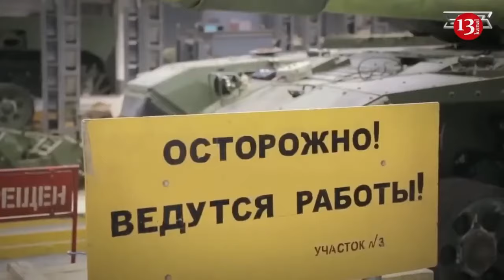US secretary of state Blinken visits Israel to push for ceasefire deal over Gaza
US Secretary of State Antony Blinken visited Israel on Tuesday after stops in Saudi Arabia and Jordan
amid efforts to reach a peace deal in Gaza. The top US diplomat met with Israeli Prime Minister Benjamin Netanyahu, privately and then with the US and Israeli delegations. According to readout from the US State Department, the sides “discussed ongoing efforts to reach an immediate ceasefire in Gaza as part of a hostage deal and emphasized that it is Hamas that is standing in the way of a ceasefire.” The US diplomat said "the time is now" for a deal to bring about a ceasefire in Gaza and free the remaining hostages held there. Blinken called on Hamas to accept the deal. Blinken reiterated his country’s clear position that Israel should not launch a military incursion into the southern city of Rafah without effective plan to make sure that civilians are not harmed. The top US diplomat also met Israeli President Isaac Herzog in Tel Aviv. "We are determined to get a ceasefire that brings the hostages home and to get it now, and the only reason that that wouldn't be achieved is because of Hamas," Blinken said during the meeting with Herzog. The proposed deal between Hamas and Israel reportedly involves a 40-day ceasefire and the release of more than 30 Israeli hostages in exchange for many more Palestinian prisoners. Blinken later visited Israel’s Ashdod port, about 30km north of Gaza, where he hailed Israel for making concessions to reach a hostage and ceasefire deal. Blinken later visited key border crossing Kerem Shalom that has been central to getting aid into Gaza.